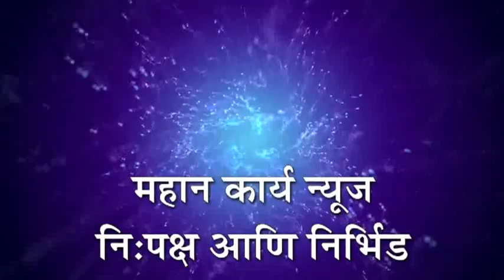उपनगराध्यक्ष संजय पाटील - यड्रावकर यांचा वाढदिवस आरोग्य उपक्रमातुन साजरा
जयसिंगपूर - उपनगराध्यक्ष संजय पाटील - यड्रावकर यांचा वाढदिवस आरोग्य उपक्रमातुन साजरा : नगरपरिषदेच्या आरोग्य विभागाला दिले पि.पि.ई किट